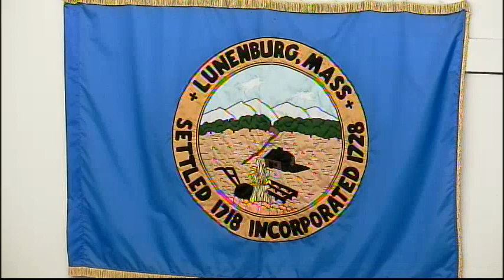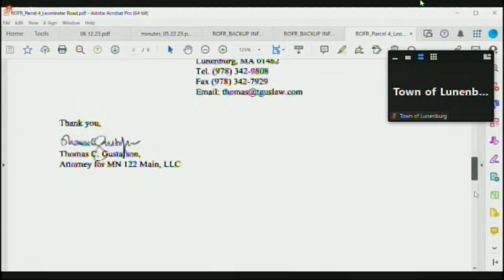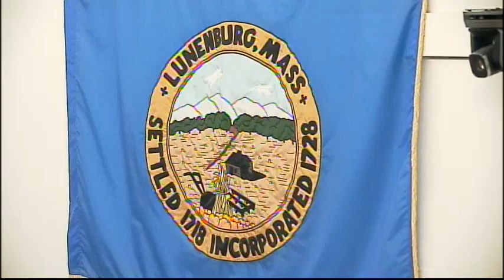Planning Board 06.12.23